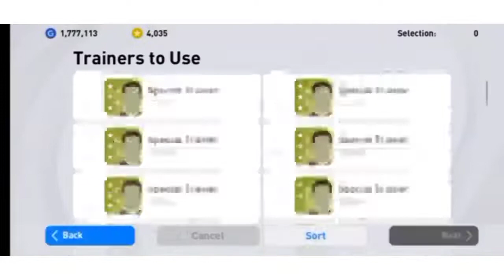MANCHESTER ICONIC PACK OPENING WIPEOUT WITH 4800 COIN LAG PHONE BUG TRICK TO GET ICONIC FROM MAN.UTD